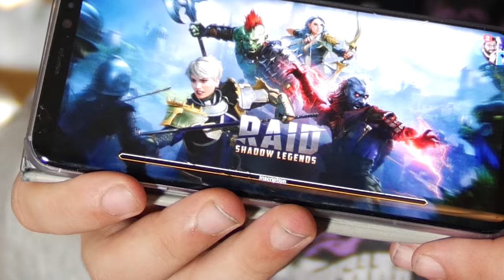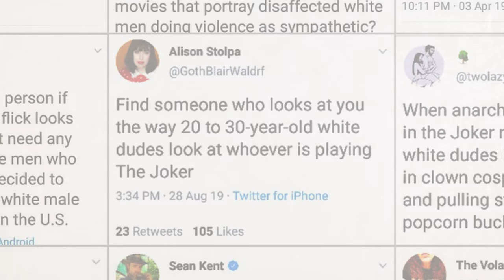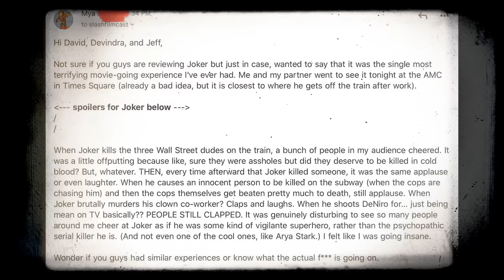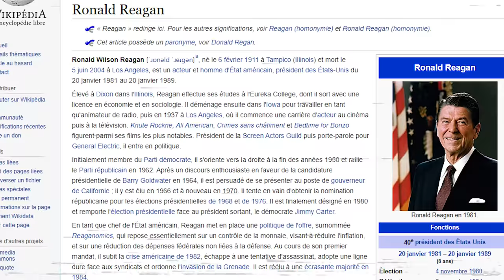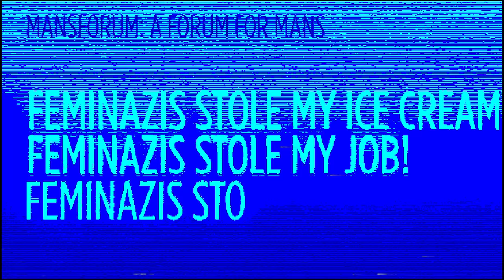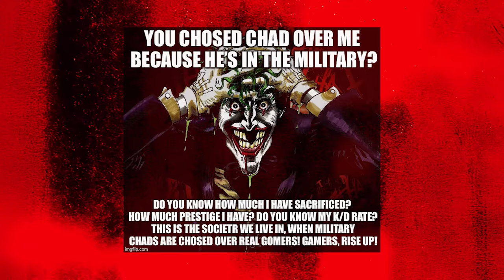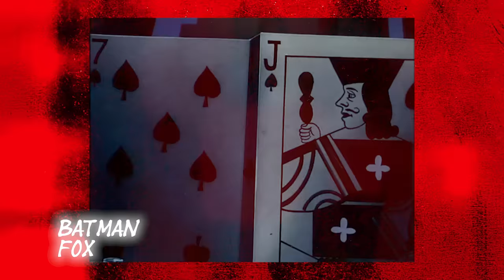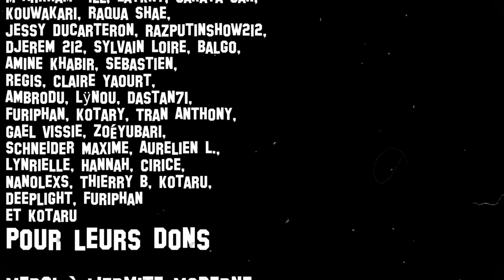Le problème du Joker - 𝙁𝙀𝙍𝙈𝙀𝙕 𝙇𝘼 𝙀𝙨𝙨𝙖𝙞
Installe Raid gratuitement ✅IOS ✅ANDROID débute avec 50k d'et reçoit gratis un champion Epic récompense au 7eme jour pour les nouveaux joueurs

Peut importe le publique, le film Joker n'a pas laisser indifférents. Film dangereux, révolutionnaire, anti-riche, pro-incels… mais qu'en est il vraiment ?

00:00 Sponsor
00:59 Intro
5:12 La Blague qui tue
15:41 Pourquoi cet air si sérieux ?
22:04 Nous vivons dans une société
30:50 Certains veulent juste voir le monde brûler